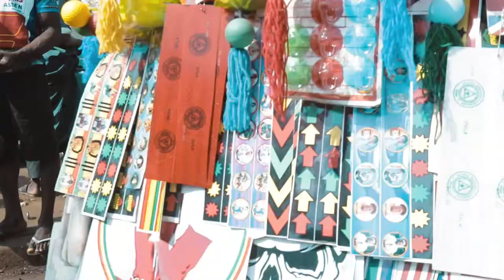Whimzy Dumpling Tuff Everyday. Directed by KRAN. (Prod By Bluebeat)